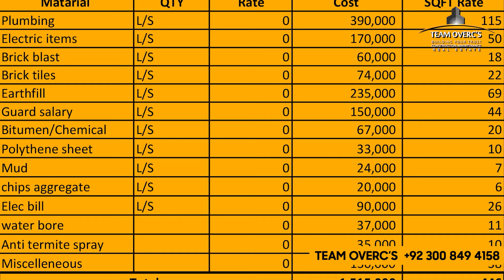Latest Grey Structure Cost 2024 10 Marla House construction Pakistan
Team overc’s started educating people about house construction costs back in 2017. The videos have been yearly uploaded in 2018, 2019, 2020,  and 2022. This time we have calculated the cost of GREY STRUCTURE latest in 2024
Join us in this comprehensive video where we explore the intricacies of grey structure construction and uncover cost-effective strategies specifically tailored for 2024. Whether you're planning to build a residential or commercial property, this video provides valuable insights and practical tips to help you streamline your construction project and maximise your budget. From selecting cost-efficient building materials and optimising the construction timeline to navigating permit and regulatory requirements, our experts will guide you through the key considerations for achieving a high-quality grey structure within your financial constraints. Stay ahead of the game in 2024 by learning about the latest cost-saving techniques of 10 Marla home and innovative approaches in grey structure construction. Don't miss this opportunity to make informed decisions and successfully execute your construction project while keeping costs under control.
In this informative video, we delve into the latest trends and cost factors involved in grey structure of 10 Marla house construction in Pakistan in 2024. Join us as we provide valuable insights and expert guidance on how to effectively plan and budget your of 10 Marla house construction project. From understanding the current market rates for labor and materials to optimizing the construction process, this video equips you with the knowledge and strategies to ensure a cost-effective and efficient grey structure of 10 Marla house construction in Pakistan. We'll explore key considerations such as architectural design, foundation and structural elements, roofing, plumbing, electrical work, and finishing touches. Whether you're a homeowner looking to build your dream house or a developer seeking cost-effective construction methods, this video will empower you with the latest information and practical tips to make informed decisions and achieve successful outcomes in your house construction project. Don't miss this opportunity to stay up-to-date on grey structure of 10 Marla house construction costs and techniques specific to Pakistan in 2024.

NOTE: The grey structure cost is based on brick structure construction method using normal shuttering methods. Cost will not be valid for societies such as DHA that has made scaffolding pipe method mandatory for shuttering purposes.

House Construction cost, Costing & budgeting for grey structure construction of dream house

House Construction in Pakistan - Always a difficult task. Team overc's has taken upon itself to educate you at each step of a construction project.

Team Overc's in its latest episode will guide its viewers about costing and budgeting for grey structure construction of house. Our team has calculated estimated per square foot costs for different materials required during grey structure construction of a  house.

• Possible ±5% Variation is possible in cost shown in video
• Rates applicable on Brick structures only
• Add Rs 100-150 for frame structure construction
• Skills required to achieve this cost:
     o Past experience
     o Quality & honest labor
     o Labor management skills
     o Quality, timely & cost effective material procurement
• Factors such as construction inexperience, unusual
covered areas, frequent wear & tears, fraudulent labor
etc can effect this cost figure
• Hire professional company which will add a figure of 300 Rs/sq.ft
minimum as margin.